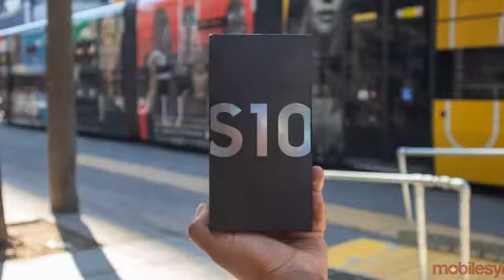News Jun 30th 2019 7:05 pm asteroids, Huawei RM400 deals, Xbox Reveals games with gold, S10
for more news headlines